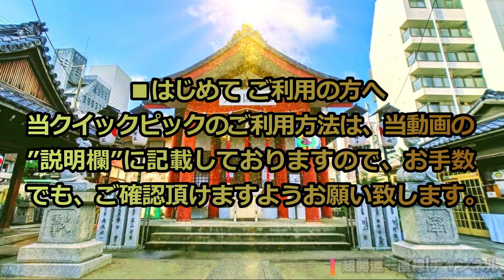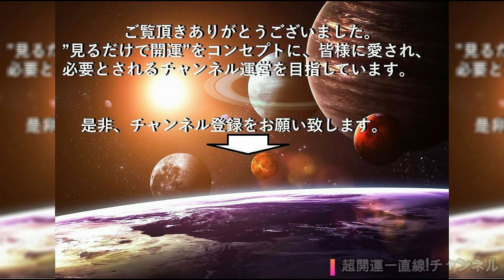大黒天様の金運波動が半端なく凄い！宝くじ必勝『大国主神社』おみくじ式ミニロト専用クイックピック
当チャンネルをご視聴頂きまして誠に有難うございます。

大阪市浪速区に、金運招福の神様 ”七福神” の一柱である、大黒天様が祀られている「大国主神社」があります。
同境内に2社「大国主神社」と「敷津松野宮」の参道が交差しているという全国的にも非常に珍しい神社です。
その「大国主神社」の拝殿前には、狛犬ならぬ”狛ねずみ”が神の使いとして米俵と打ち出の小づちを持ち鎮座しています。

関西エリアでは大変有名な金運アップのご利益があるとされ、特に境内で販売されている「種銭」というお守りを持っていると、予期せぬ臨時収入や宝くじに当選するという話が話題を呼び、テレビなどで紹介されて一気に人気の金運パワースポットになったといいます。

そこで今回は『大国主神社』と、本殿に祀られている『大黒様』から照射される強力な金運波動を、あなたの両目の角膜から注入しながら、『ミニロト』の予想数字を抽出するというコンセプトの、”おみくじ式『ミニロト』専用クイックピック”をご紹介致します。

当動画は、数字選択式宝くじにおける人間の数字選びの癖や、偏り(かたより)などを排除するために有効なのはもちろん、宝くじ売り場のクイックピック機や、スマホの予想アプリなどがしっくりこないという方に最適です。
また、5種全ての数字を採用しなくても、”軸数字”だけを決めたり、最初、又は最後の1個の数字にだけ採用するなど、ご自由にご活用頂けます。

■『大国主神社』おみくじ式『ミニロト』専用クイックピックの使い方
①カウントダウンの後に、1～31の数字が超高速でランダムに約8分間表示されますので、任意のタイミングで、スマホ画面を一度タップし、”一時停止マーク”を表示させてください。

②その状態のまま、あなたがひらめいたタイミングで一時停止マークを再度タップして再生を一時停止し、その際に表示された数字をミニロト用マークシートまたはメモなどに書き込みます。

③この作業を5回（または任意の回数）繰り返します。

※数字抽出を再開する場合は、表示されている再生マークをタップしてください。
※もし、同じ数字が表示された場合は、再度選びなおしてください。

あなたに、いつか”その出来事”が起きること常にイメージして、是非、この『大国主神社』おみくじ式『ミニロト』専用クイックピックを、一度であきらめずに何度でもご活用ください。

このほか、ロト6、ロト7、ミニロト、ビンゴ5、ナンバーズ4、ナンバーズ3 用の、大変縁起の良い、当チャンネル完全オリジナルの各種クイックピック動画を公開しておりますので、あなたに合ったクイックピックを、是非探してみてください。

ご視聴者様の大きな幸運を 心よりお祈り申し上げます。

■大国主神社
所在地：大阪府大阪市浪速区敷津西1-2-12